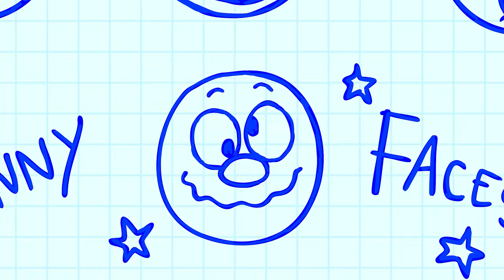Yo Tenía Diez Perritos 🐶 | Canciones para niños y Rimas infantiles | annie y ben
¡Hola niños, divirtámonos jugando con lindos cachorritos! Únase a Annie jugando con cachorros y disfrute de la divertida canción de animales para niños

annie ben y mango, hooplakidz, annie y ben

¡Bienvenidos al canal oficial de Las Aventuras de Annie y Ben en español!
Disfruta de los mejores videos para niños con canciones infantiles y aventuras muy bonitas con viajes de fantasía a lugares del mundo donde nuestro trío de protagonistas vivirán sus divertidas aventuras. ¡Veamos qué aventura tienen hoy!